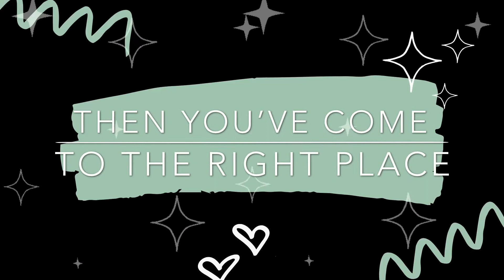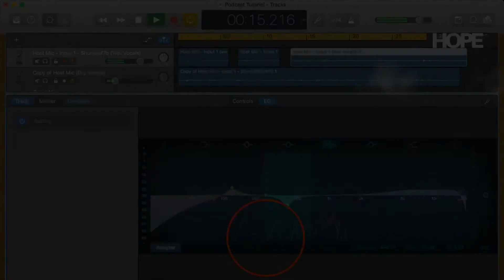Podcast Tutorial Promo - A Sneak Peak Into Our Series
(Series 3)  How to purchase equipment on a lean budget  (coming soon: April 2020)

(Series 4)  How to improve your podcast for more professional quality  (coming soon: April 2020)

TANDEM HOPE YouTube Channel presents a video tutorial series on how to start a podcast.  Founder and Host, Leisha Cole explains how to begin the recording process, how to edit audio for professional, quality sound, how to purchase equipment on a lean budget, and how to improve your podcast.